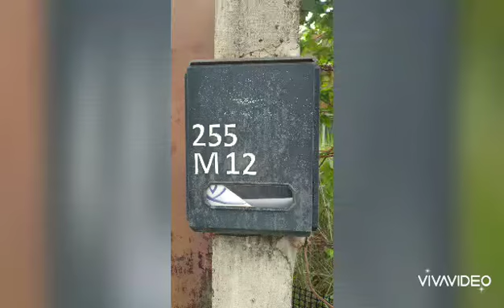Bearbeitetes Video Smile Pictures